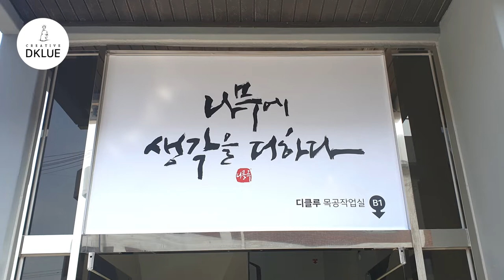목공방 만들기 #4 / DKLUE(create a workspace#4)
목공방만들기

woodcarving
Joinery
woodturning